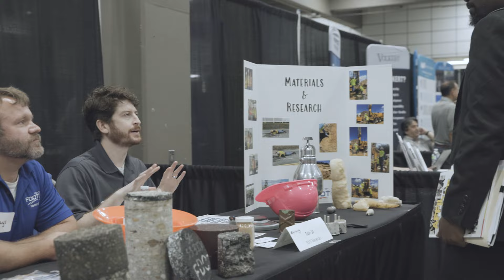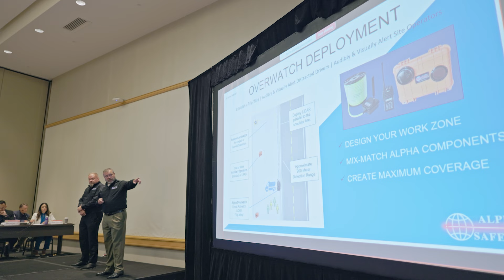Florida in Motion Episode 5 - SWIFTT Challenge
In the latest episode of Florida in Motion, Secretary Perdue showcases how FDOT and its partners are leading the way in transportation innovation. Discover the collaborative efforts behind the SWIFTT Challenge, a Shark Tank-style event focused on work zone safety, and the Road to Your Future event, which is shaping the next generation of transportation talent. See how these initiatives are driving Florida's success in the industry.